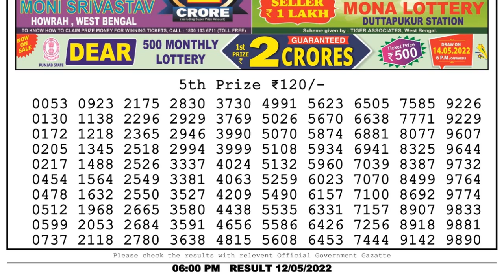🔴Dear Lottery Sambad Live 6pm today 12.05.22 Nagaland State Lottery Result